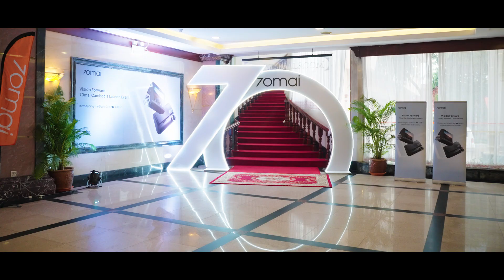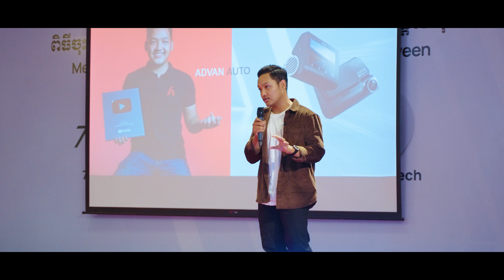ឡើងឆាកលើទី១ជាមួយ Admin Tom I Advan Auto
ចូលរួមកម្មវិធីសម្ពោធរបស់ 70 Mai a810 4K HDR ថ្មី របស់ក្រុមហ៊ុន 7 Apple